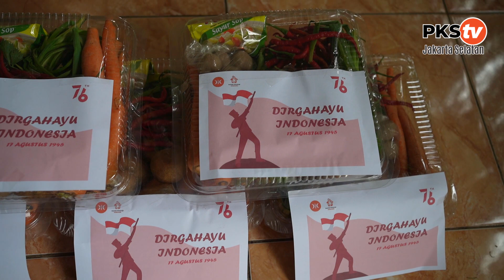Meriahkan HUT RI, PKS Ciganjur Berbagi di Jumat Berkah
Dalam rangka memeriahkan Hari Ulang Tahun Republik Indonesia ke-76, Bidang Perempuan dan Ketahanan Keluarga Partai Keadilan Sejahtera kelurahan Ciganjur mengadakan kegiatan Jumat berkah.
Kegiatan ini dilakukan serentak oleh 10 orang anggota perempuan PKS. Mereka membagikan bingkisan kecil untuk warga terdekat.